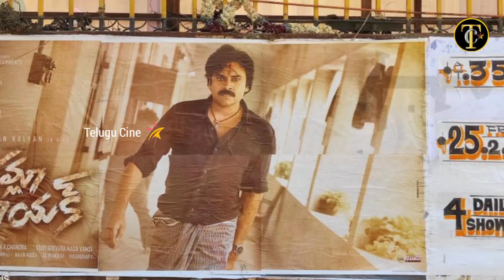Bheemla Nayak 4 Days Collection | Bheemla Nayak 4th Day Collections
Bheemla Nayak 4Days Collection | Bheemla Nayak 4th Day Collections | Bheemla Nayak Collections